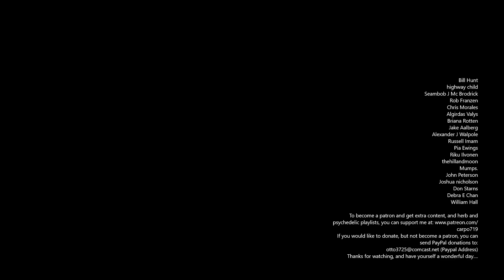Babylon Series: Mainstream media has failed, what now?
The media. oh boy, where does one start?

Propaganda most likely.

Thanks to all my patrons, Past and present.
I use no ads or sponsorships, so I appreciate any and all support from my viewers: